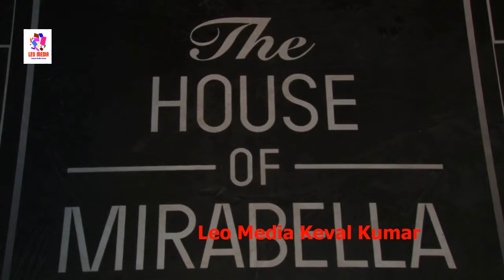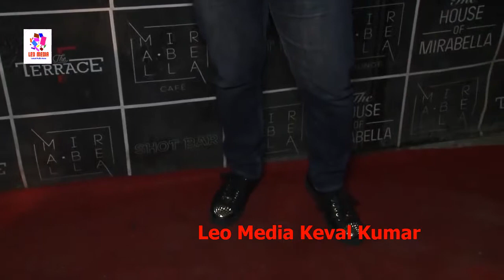Relaunch Of The New Club The House Of Mirabella